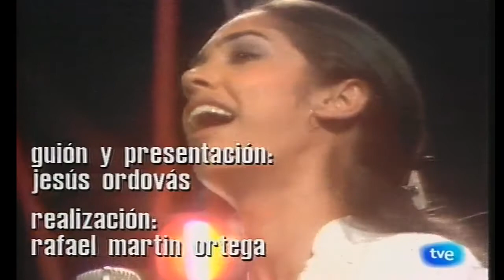GUALBERTO Y JESÚS ORDOVÁS - SMASH Y ESO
Canal para la difusión cultural de la música de aquí, sin ánimo de lucro. Se intentará subir vídeos de enorme calidad musical, músicas sin perjuicios, que abarcará entre otras, el flamenco más festero, otras  con influencias flamencas y otras músicas de calidad hecha en Andalucía.  También subiremos, en menor medida, rock, blues… de la piel de toro y del guiri, aquí seremos mucho más selectivos.